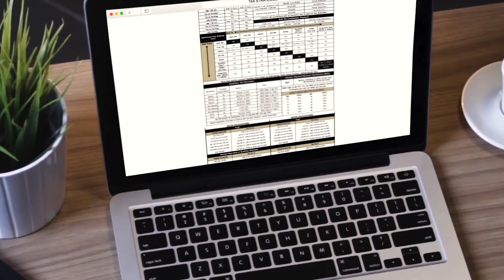Tax Planning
It's not how much you make, it's how much you get to keep! Let us show you how to minimize your taxes in retirement.